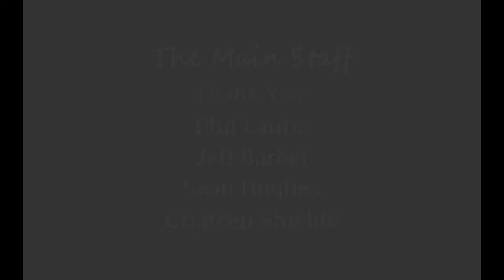Art Symposium 2020 | Small Screen, Big Dreams Creating a Successful Webseries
NEW HEIGHTS Presents Arts Virtual Symposium 2020! Offered by the City of Santa Clarita, the FREE Arts Symposium joins New Heights Artists Development Series during ‘ARTOBER’ for a sequence of workshops and panel discussions designed to engage and educate creative individuals, no matter what level of experience.

In this panel, successful web series producers and creators will share their creative journeys and tips for web series success.
MEET THE PANELISTS:
KIBI ANDERSON (Red Table Talk with Jada Pinkett Smith)
Kibi Anderson is an L.A. based business executive and Emmy-Award winning film/TV producer with over 18 years of experience in strategy, business development, media, entertainment, tech, finance and entrepreneurship. Working in executive roles at Red Table Talk (President), Bloomberg Media (Head of Digital Strategy & Business Development), ABC News (Senior Manager, Business Strategy and Operations), and Broadway Federal Bank (VP/ Business Development Manager), she has become recognized for her ability to mix comprehensive industry insight, entrepreneurial acumen and strategic communication skills to build digital businesses and brands globally.
Kibi is also an Emmy-Award winning Independent Film producer, and has produced a variety of short and long-form content under her independent production company banner "Key Bee Entertainment." Having spent several years living in East Asia and Southeast Asia, Kibi developed a unique, firsthand perspective on how to tell culturally specific stories that resonate with a broader audience. This passion culminated in her Emmy-Award winning production of “The Mighty Warriors Of Comedy”, a feature film documentary about an Asian comedy troupe that aired nationally on PBS. Some of her other past production credits include, "Universal Remote," a sketch comedy feature film; "Animal Story," a short film; "Hatest Grits," a live sketch comedy concert; and "Cuba Libre," a film shot in the Dominican Republic.
As a speaker, Kibi has given keynotes and led talks all across the U.S., including Columbia University, NYU, UCONN, and cities from Los Angeles and New York to Greenville, Mississippi and Seattle, Washington. Her widely successful “Find Your Tribe, Build Your Success” and various Female Empowerment topics have become widely sought after both nationally and internationally.

LISA EBERSOLE (37 Problems)
Lisa Embersole is a writer/filmmaker and comedian. Lisa created the award-winning web series 37 PROBLEMS (Amazon, Xfinity, Elizabeth Banks WHOHAHA.) She is currently developing the half-hour follow up to 37 — 43 PROBLEMS; writing a feature Rom-Com for WeeBeastie Prod; and coaching professional screenwriters.
Lisa received her MFA Screenwriting from UCLA in 2014. Prior to that, she was a NY Playwright known for the Off-off Broadway plays BROTHER (Samuel French); MOTHER (starring Holland Taylor & Buck Henry.) Lisa got her start in the animation world as the founding Editor-In-Chief of the kids’ site, BrainPOP and then as a Producer for Disney Interactive’s inaugural iPhone apps — Toy Story, Cars, Beauty And The Beast. In 2018, she started LISA EBERSOLE COACHING for Professional Screenwriters who are ready to write scripts that only they can (what actually gets you paid) @ lisaebersole.net

RAE BENJAMIN (Julisa Who)
Rae Benjamin is a comedy writer, born in Los Angeles and raised on a steady diet of cartoons and Nick at Nite. Her mother encouraged her writing from a young age and compiled booklets of her poetry and short stories to hand out as Christmas gifts each year…this was either super cute or super cheap, depending on who you ask. Although she always enjoyed storytelling, she didn’t consider a career in screenwriting until after graduating from Loyola Marymount University with a (now useless) degree in Political Science. As any millennial worthy of the name, she spent the better part of her twenties in existential angst, bouncing around from one career to another. She’s been a yoga teacher for wealthy toddlers, an EDM club promoter, a graphic designer at a hipster startup, a dancer in a Disneyland parade, and much more. She draws from her multitude of experiences to give her writing a specific and unique point of view.
Rae was the writer’s assistant on the upcoming Shondaland/Netflix production, "Bridgerton" and currently works as the script coordinator on the international Netflix hit, "The Witcher." She also provides social media and graphic design assistance to Emmy-winner, Lena Waithe. In January 2020, Rae founded In the Cut LLC, an organization dedicated to increasing transparency for black creatives and other marginalized communities.

JENNIFER FISCHER
Jennifer Fischer (co-founder Think Ten Media Group and former founder/director of the Santa Clarita Valley Film Festival).